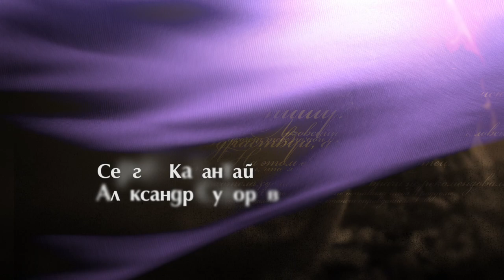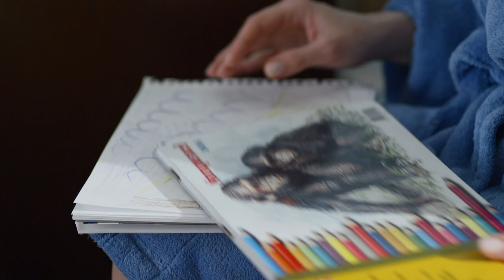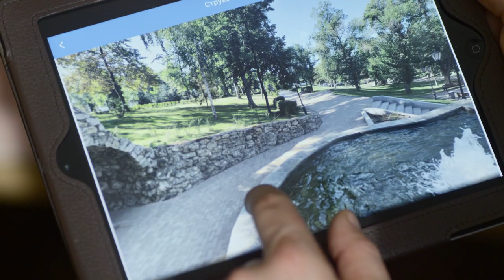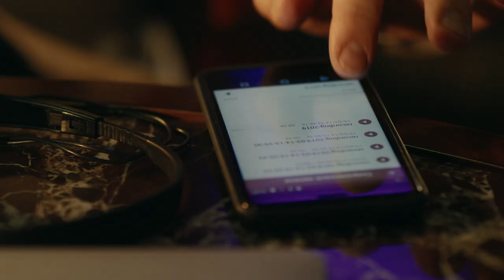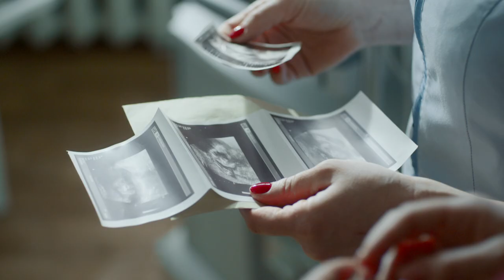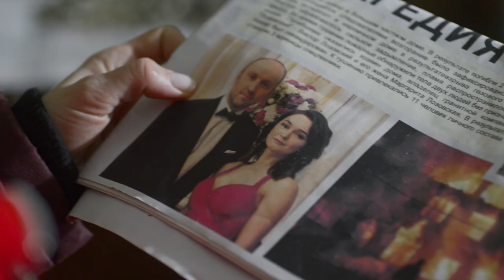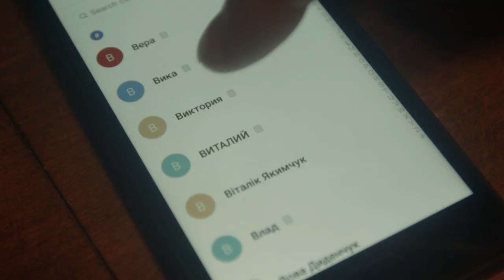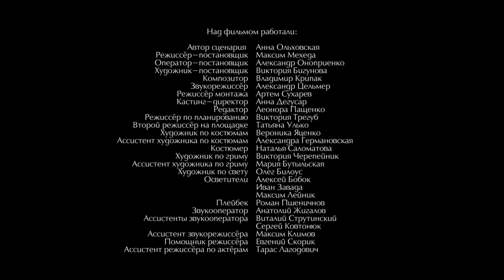TURNS OF FATE. Episode 3. Russian TV Series. StarMedia. Melodrama. English Subtitles